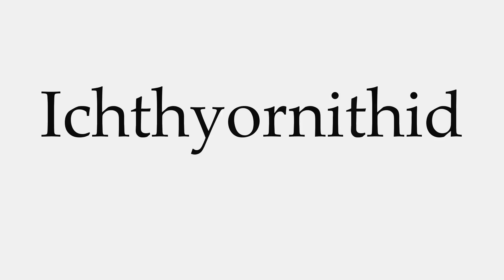How to Pronounce Ichthyornithid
This video shows you how to pronounce Ichthyornithid